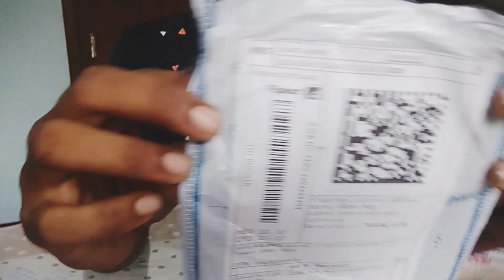My first unboxing video 📸📸 কি কিনলাম দেখো 🤓🤓4k